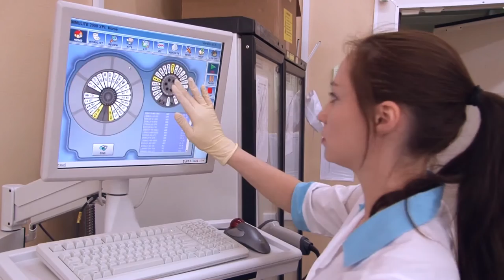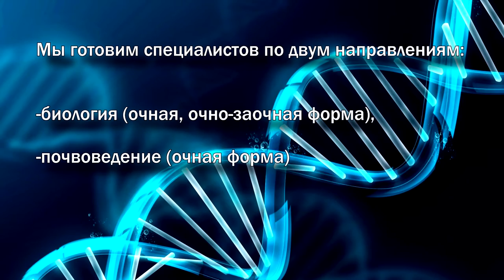Академия биологии и биотехнологии им. Д. И. Ивановского